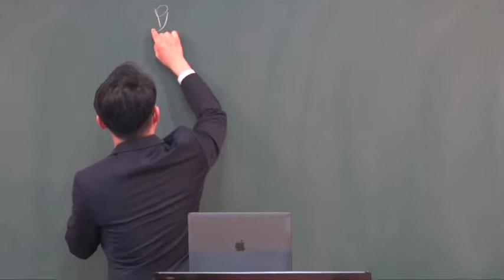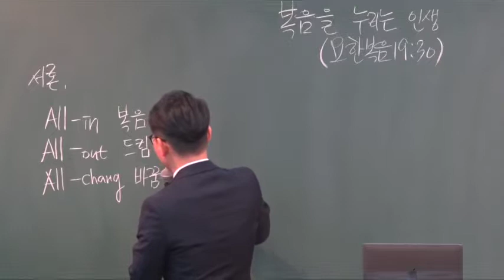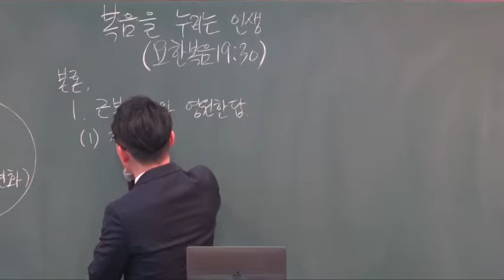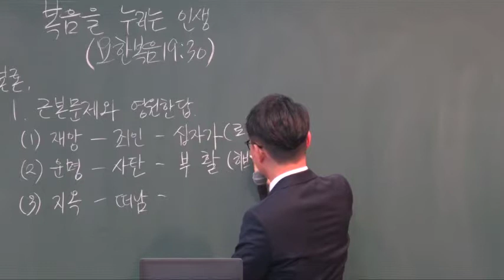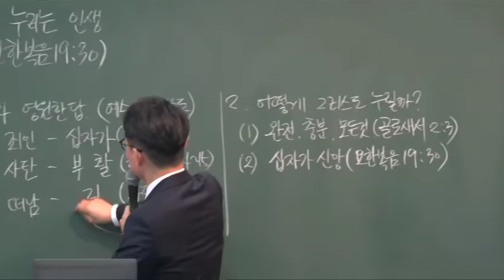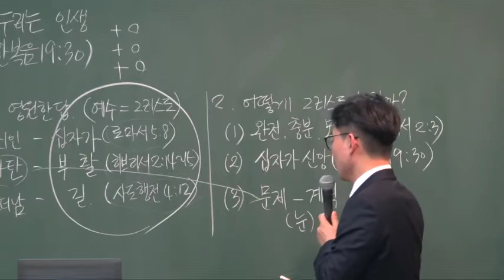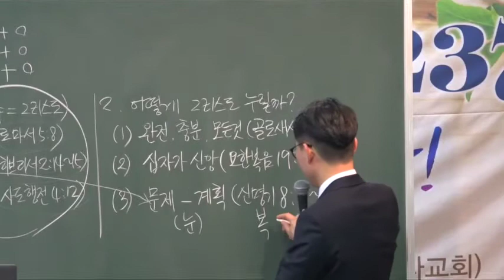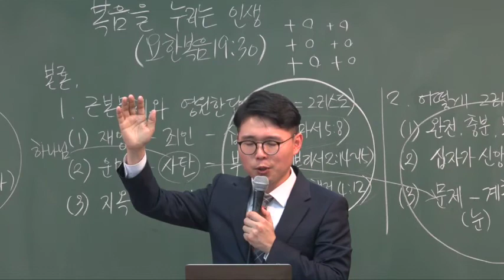2019.3.3.(일) 다민족 예배 " 복음을 누리는 인생 " / " The life enjoying gospel " - 박래휘 목사님 / 영어통역 김다인 청년 -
2019.3.3.(일) 다민족 예배 " 복음을 누리는 인생 " / " The life enjoying gospel " - 박래휘 목사님 / 영어통역 김다인 청년 -